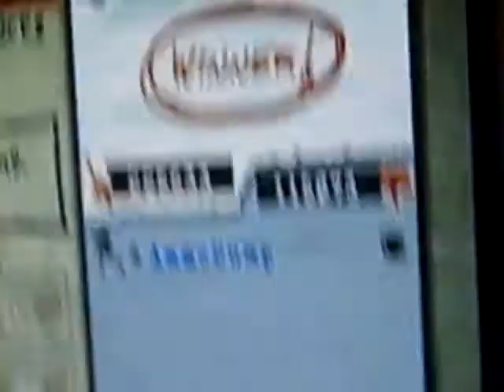Guitar Hero Metallica- For Whom The Bell Tolls PRO FACE-OFF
Me & AmmoDump (I have No Idea Who This is)
playing Form Whom The Bell Tolls on Guitar Pro Face-off
I WON!
Im Playing On Expert       AmmoDump was playing on Medium
My Score:225,633                  AmmoDump Score115,073
I didnt try my best i just felt like makeing a video